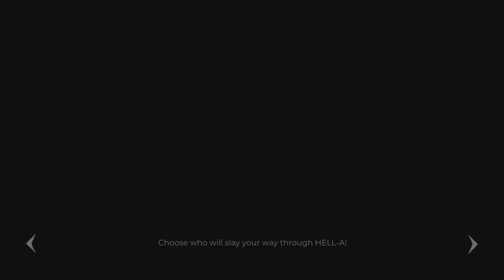Dead Island 2 | Dani Playthrough | Part 1 - Oh I've Waited For This!